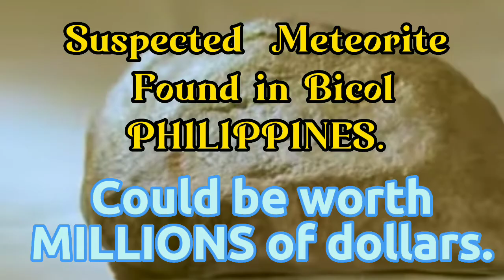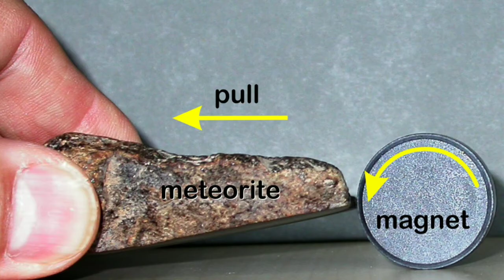Meteorite that could be worth Million dollar found in Bicol PHILIPPINES.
Hi everyone on this video, we're gonna talk about the Filipino man who found a meteorite that could be worth millions of dollars if it is really a meteorite even though it was checked by a meteorite collector from the Philippines but still need to be verified from the meteorite laboratory for the Certificate to prove that it is really a meteorite.